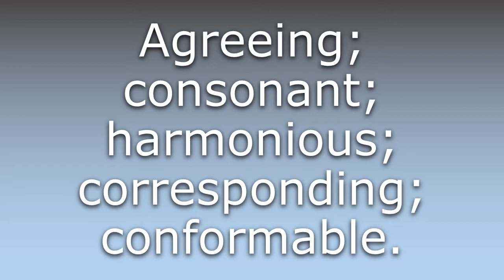What does Accordant mean?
What does Accordant mean in English? Learn the meaning of Accordant.